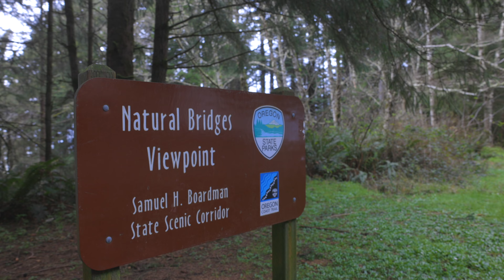Natural Bridges - Brookings Oregon - A hike that left a mark.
Amazing place near Brookings Oregon, in the Samuel H. Boardman State Scenic Corridor, a 12 mile section of the coast with incredible natural beauty.

In this hike I will bring you across an incredibly dangerous  and beautiful landscapes with  awesome views of the Oregon coast, it truly is an unforgettable experience. This is one of the most popular places in the southern coast with images recognized worldwide, and after completing my hike I understood why.

Thank you very much for watching this video, until next time!

Bye.